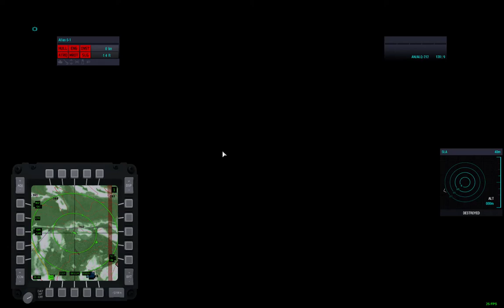I'm Hit!! SH